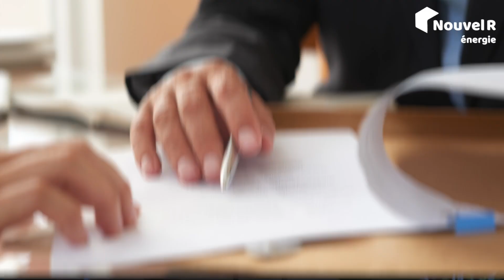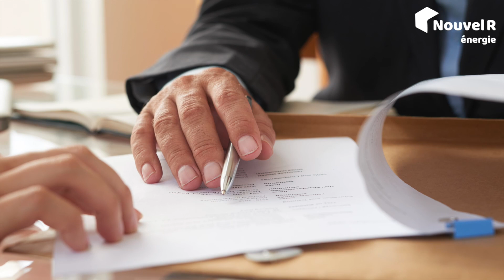Meilleur Panneau Solaire : Comment Le Choisir ?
Pas facile de s'y retrouver sur le marché des panneaux solaires. Dans cette vidéo je vous dis quelles caractéristiques surveiller pour trouver le meilleur.

Si vous avez des questions, nos techniciens-conseillers sont disponibles au 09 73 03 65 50.

00:00 Meilleur Panneau Solaire : Comment Le Choisir ?
00:15 La puissance du meilleur panneau solaire
00:59 Le rendement
01:26 La garantie de performance linéaire
01:57 La compatibilité du panneau solaire avec l'onduleur
2:59 Comment choisir le meilleur panneau solaire, en résumé